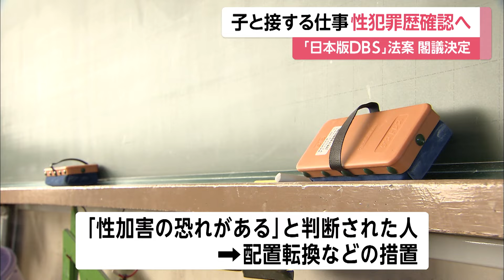「こどもの性暴力防止法案」閣議決定 “日本版DBS”で性犯罪歴を確認可能に 学校・保育所・学習塾で義務付け 今国会で成立へ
子どもと接する仕事に就く人の性犯罪歴を確認する制度「日本版DBS」を導入する法案を、政府が19日朝の閣議で決定した。

「こどもの性暴力防止法案」は、学校や保育所のほか国の認定を受けた、学習塾などの民間事業者に、性犯罪歴の確認を義務づけることが柱。

犯罪歴を政府に照会できる期間は、禁錮刑以上の場合、刑を終えてから20年、罰金刑は10年としている。

犯罪歴が確認された人に加え、子どもからの訴えなどで「性加害のおそれがある」と判断された人についても、配置転換などの措置を行う。

加藤こども政策相「社会全体で、子どもたちを性暴力から守る、社会的意識を高めていくとの観点からも大変重要な法案」

政府与党は、今の国会での成立を目指す。